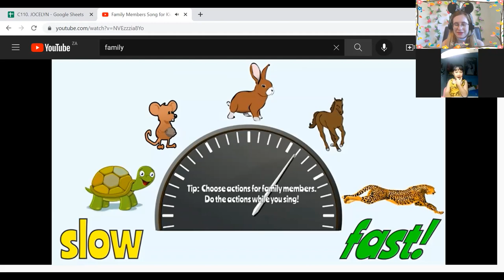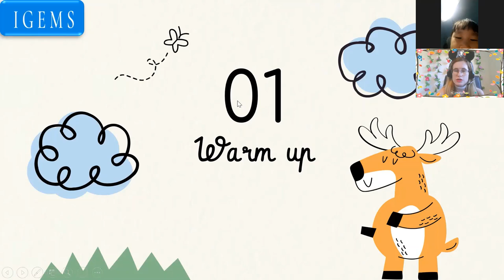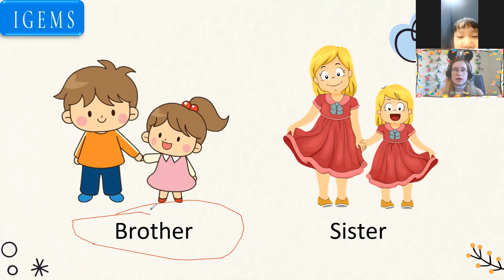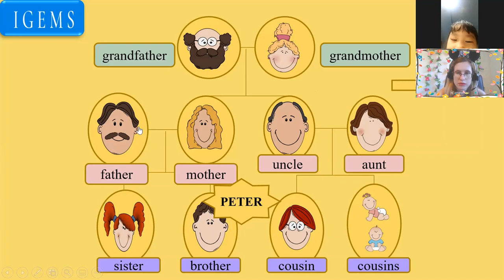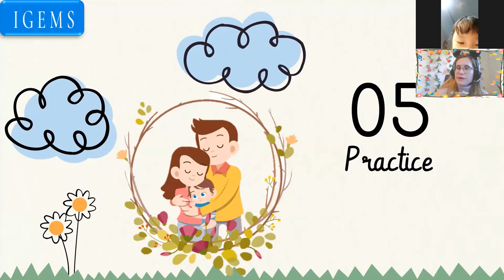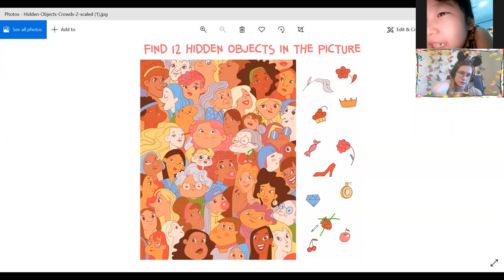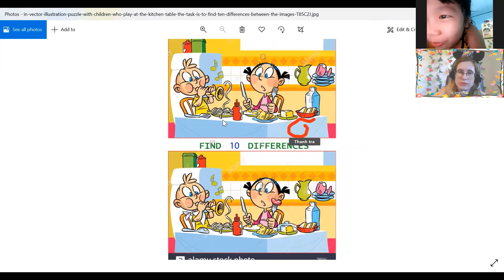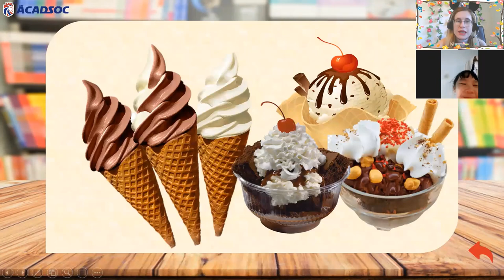16:00 - 16:45 Nguyễn Thanh Trà - Level 3 Day 4